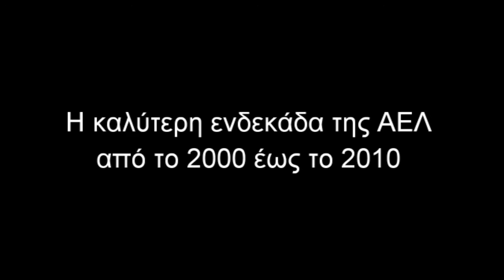Η καλύτερη ενδεκάδα της ΑΕΛ από το 2000 έως το 2010